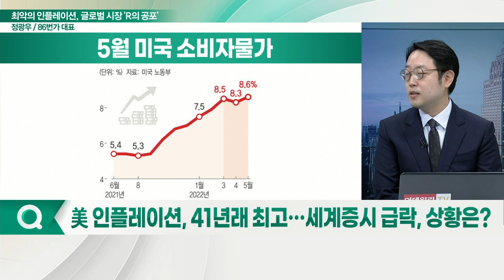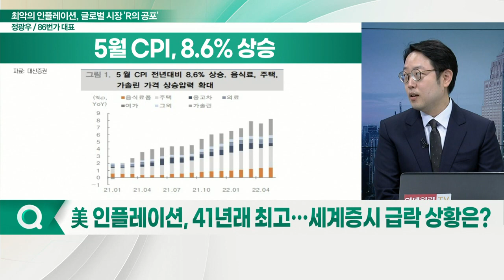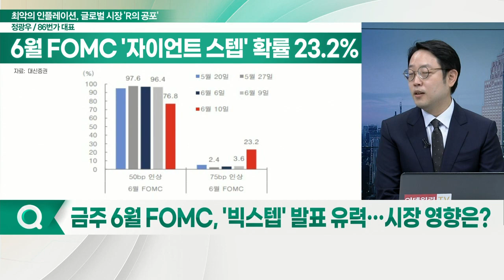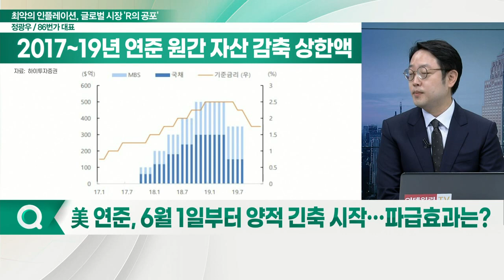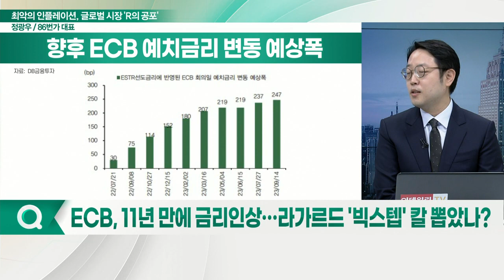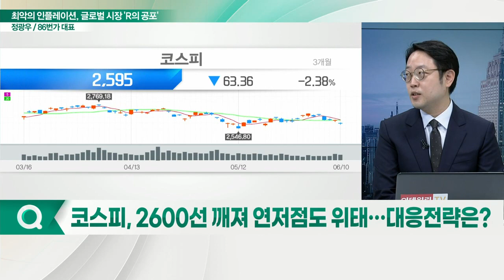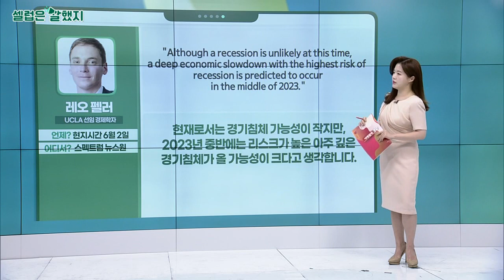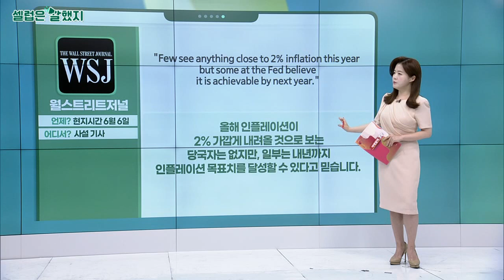최악의 인플레이션, 글로벌 시장 'R의 공포'… 무너진 코스피 2600선, 금주 전망과 전략은?_먼데이 모닝 마켓 (20220613)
Q. 美 인플레이션, 41년래 최고… 세계 증시 급락, 상황은?
Q. 물가 정점론에 힘을 더하는 긍정적 시그널, 내용은?
Q. 금주 6월 FOMC, '빅스텝' 발표 유력… 시장 영향은?
Q. 美 연준, 6월 1일부터 양적 긴축 시작… 파급효과는?
Q. ECB, 11년 만에 금리 인상… 라가드르 '빅스텝' 칼 뽑았나?
Q. 이창용 총재, 매파적 발언… 연말 기준금리 2.75% 도달하나?
Q. 코스피, 금주 초반 전저점 2550선 지지력 테스트… 전망은?
Q. 코스피, 2600선 깨져 연저점도 위태… 대응전략은?